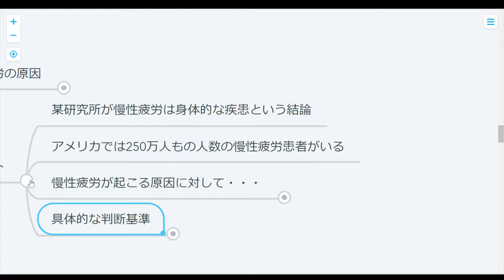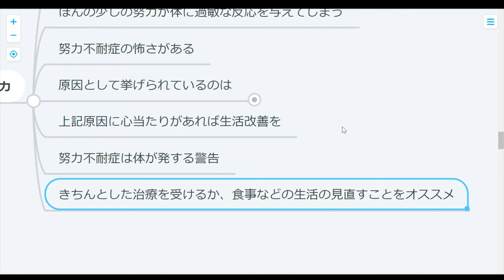【ストレス】あなたの疲れは努力のしすぎ？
頑張ってるのにつかれちゃう？
もしかしたら頑張りすぎ？